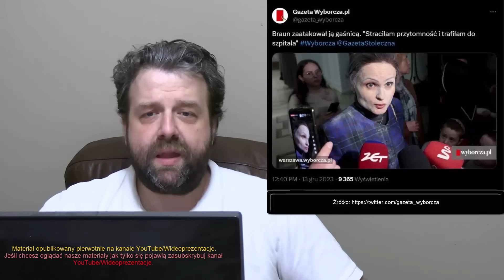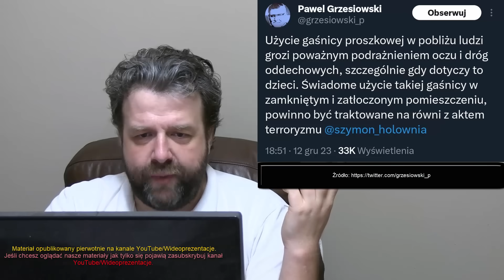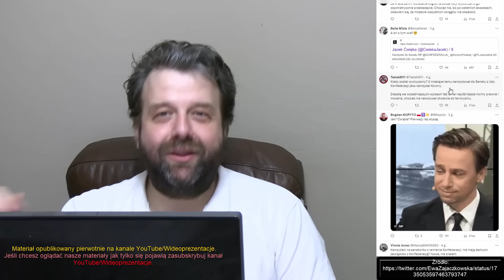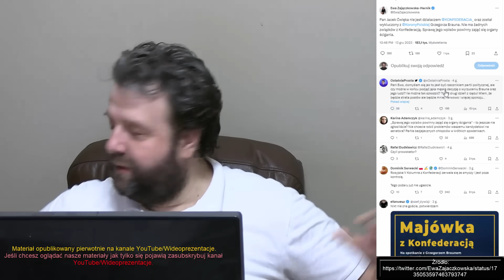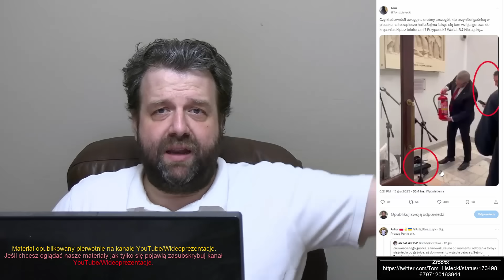Coś Za Dużo Tych Przypadków z Atakiem Brauna Gaśnicą na Menorę Chanukową w Sejmie - Analiza Ator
Zapraszam do obejrzenia filmu w którym analizuję informacje zaczerpnięte z poważanego i wiarygodnego pisma  (źródło podane na filmie) na temat sytuacji w Polsce. Tytuł filmu: Coś Za Dużo Tych Przypadków z Atakiem Brauna Gaśnicą na Menorę Chanukową w Sejmie - Analiza Ator

►  Źródło ►